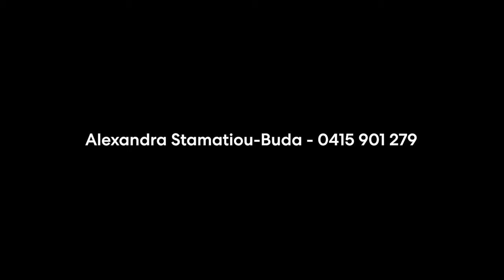509 Illawarra Road, Marrickville